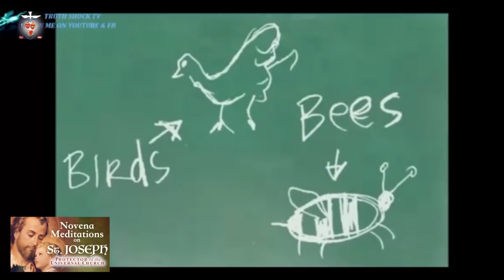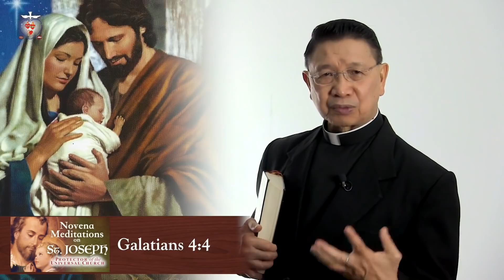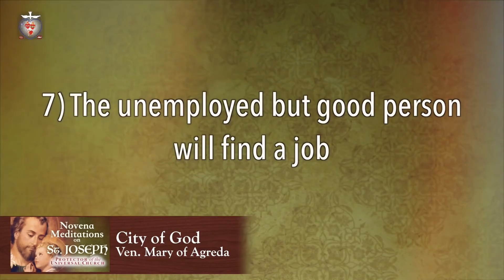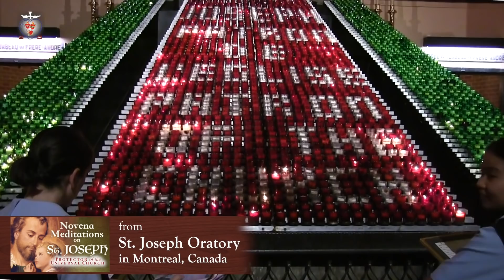Novena Meditation on St. Joseph, Protector of the Universal Church EPISODE 6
Novena Meditation on St. Joseph, Protector of the Universal Church   EPISODE 6   St  Joseph, Terror of the Devil by Fr. Edgardo "Bing" Arellano